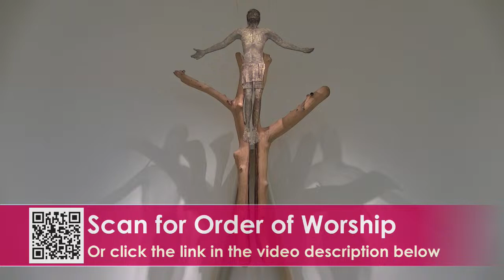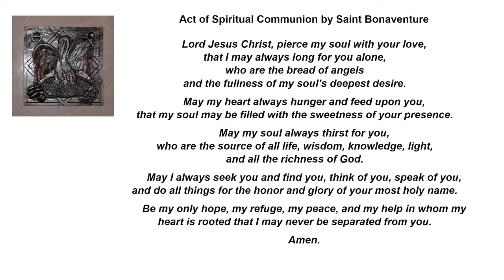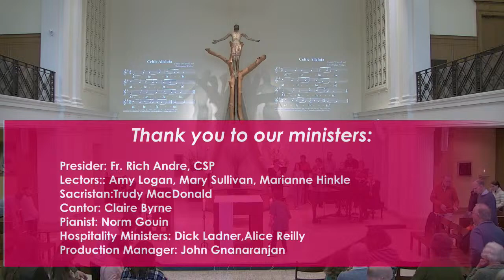Paulist Center - Fourth Sunday of Easter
Join us for Mass to celebrate the Fourth Sunday of Easter at the Paulist Center at 10:00AM on April 21, 2024.

This weekend we raise up Habitat for Humanity of Greater Boston, an organization dedicated to building simple low-cost homes by forming partnerships with low-income families in need of decent and affordable housing.